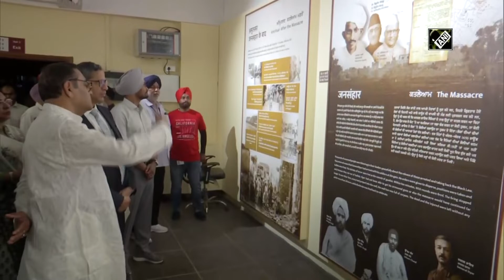CJI Ramana visits Jallianwala Bagh in Amritsar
Amritsar (Punjab), Apr 13 (ANI): On 103rd anniversary of Jallianwala Bagh Massacre, Chief Justice of India NV Ramana visited Jallianwala Bagh in Amritsar on April 13. CJI Ramana was welcomed by Punjab Chief Minister Bhagwant Mann upon his arrival at Amritsar. April 13 marked 103 years of the Jallianwala Bagh Massacre. (SA)